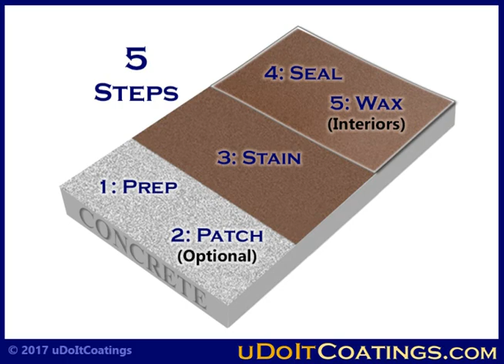001 Decorative Concrete Stain Spotlight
This video spotlights uDoIt Coatings' Decorative Concrete Stain System products for interior and exterior concrete. Staining can be a less expensive option than carpet and is easy to do. Written and video staining application instructions are provided via playlist videos and at udoitcoatings.com.

The 5 steps covered include: concrete surface preparation, patching, staining, sealing with either uDoIt Coatings' Clear Acrylic Sealer or the Clear Poly Glaze, and waxing interior floors. uDoIt Coatings' industrial-quality, homeowner-friendly stain system products and necessary sundry products and tools can be purchased at udoitcoatings.com!

Later videos in this playlist offer detailed application instructions.

Please be aware that graphics in the video are representational of the color effect that can be achieved by using staining products.